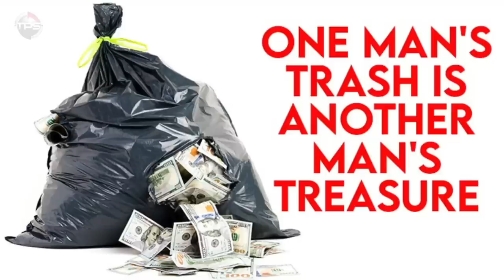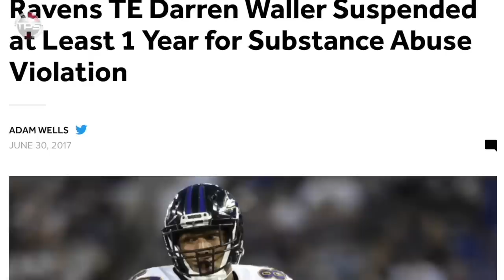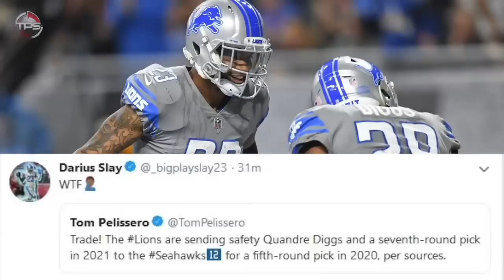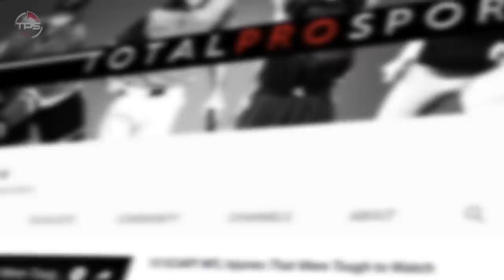10 Current NFL Players Who Went From Benchwarmers With One Team To Stars With Another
Crazy feel good story!

Sometimes, a change of scenery is all an NFL player needs in order to go from reserve slash or practice squad to bona fide star. We saw it with Steve Young, Johnny Unitas and Brett Favre.

Regarding active NFL players, there is no shortage of players who made the inspirational jump from benchwarmer to star after switching teams. You know what they say, one man’s trash is another man’s treasure.

With that said, let’s dive into 10 active NFL players who became stars on a new team after serving as a benchwarmer with their old team.

Host: Aaron Leger
Editor: Kyle McCormick
Writer: Alex Hoegler